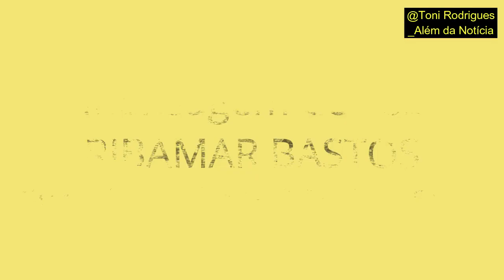DNIT recupera trecho da rodovia BR 343 em Capitão de Campos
DNIT recupera trecho da rodovia BR 343 no centro de Capitão de Campos.

Criei nosso canal em fins de 2018 para manter minha atuação, depois de ter sido afastado, por pressão política, de vários meios de comunicação do estado do Piauí.
Tenho mantido uma postagem regular de três vídeos por dia, a mais, depende muito da movimentação política, tanto em nível nacional quanto estadual.
Falo aqui de vários assuntos, sobremaneira de política, e sou muito grato diariamente ao número de views e novas inscrições.
Tanto que já chegamos aos quase 60 mil inscritos, com a meta de chegarmos aos 100 mil até o final deste ano de 2022.
Tudo isso sem qualquer tipo de impulsionamento pago, todo o nosso conteúdo é impulsionado organicamente, ou seja, pelos próprios inscritos, através da plataforma, ou do compartilhamento que faço em outras plataformas.
Diante disso venho solicitar ao nobre inscrito e aos demais espectadores que verifiquem sua inscrição e ativem a notificação do sino para receber informações toda vez que eu publicar um vídeo novo.